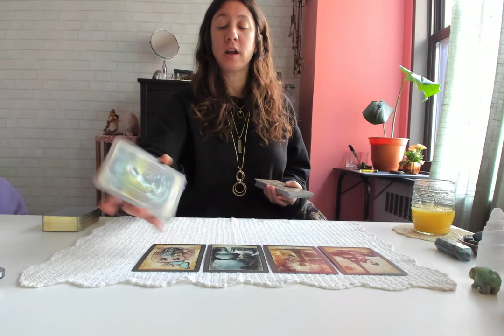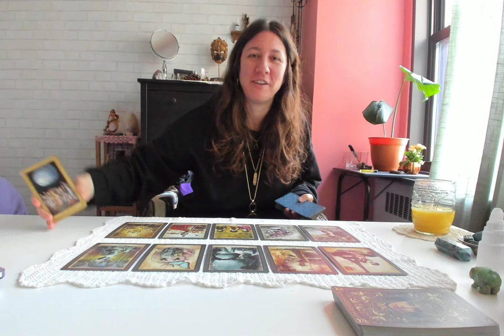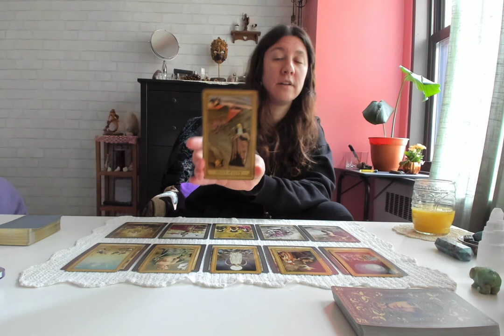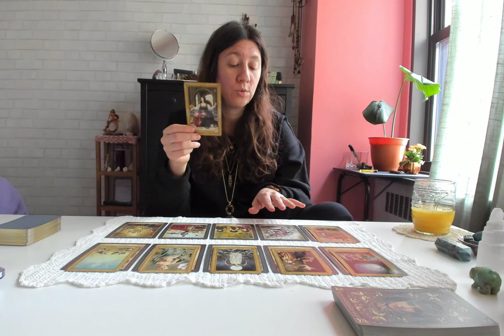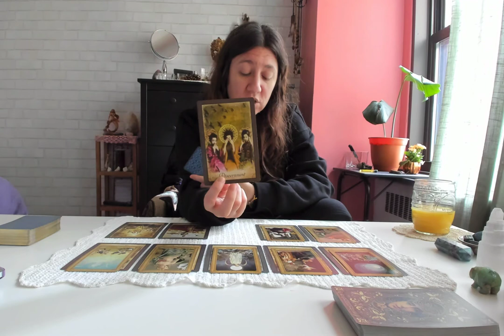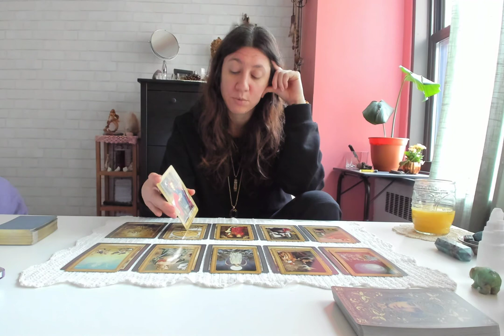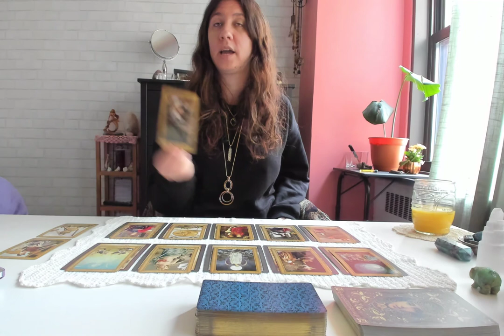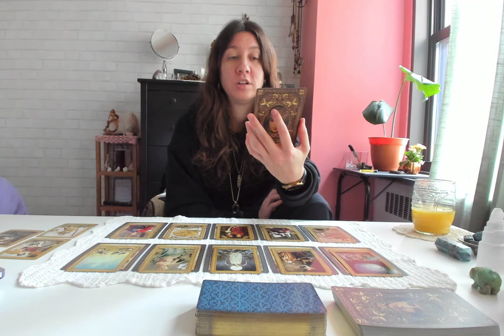GEMINI - November 2020 - "Cycles of Growth"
Hi Guys! This is a General Oracle and Tarot Reading for Gemini!

If you want to understand the different energies in your birth chart and how it relates to you or effects you please check out some of my other zodiac videos.

If you'd like to support me and my channel, I welcome and appreciate all donations

*  *  *  *  Chicago is Home!  *  *  *  *

~ T E S A  T A B O O ~